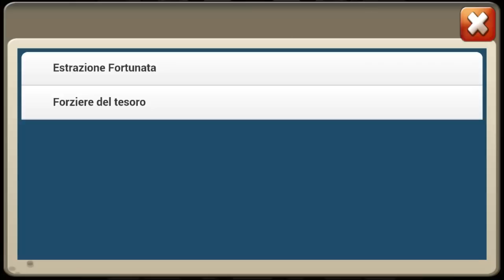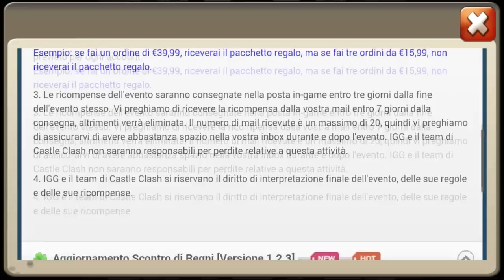#89 Castle Clash: Rolling 10k Gems On Wardor + Events!!